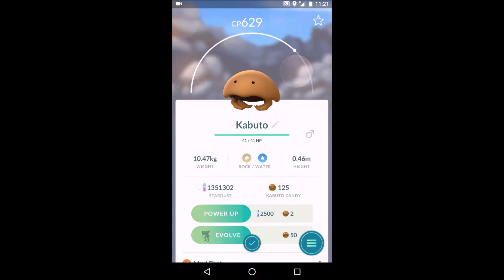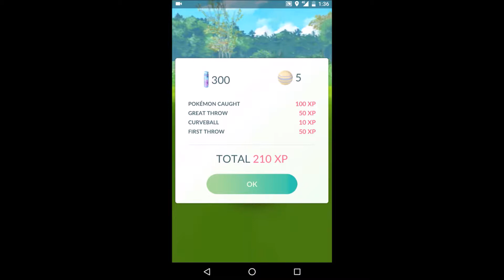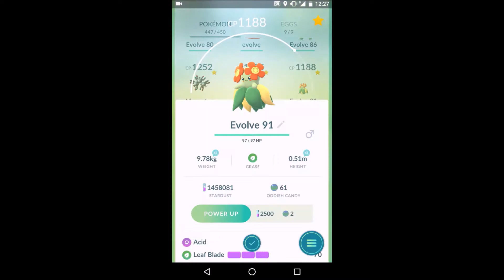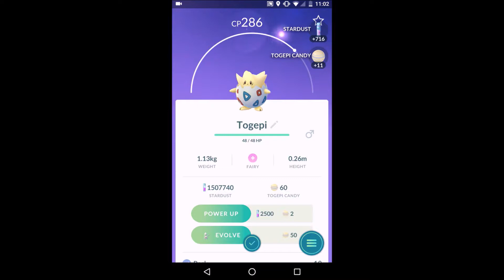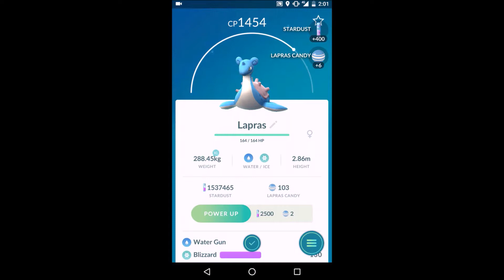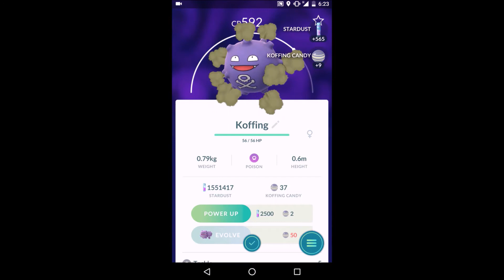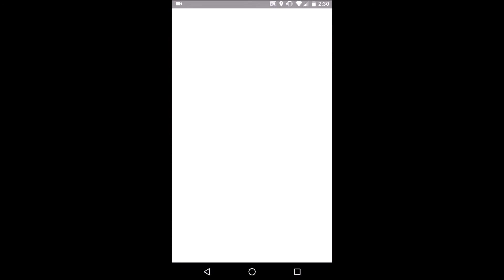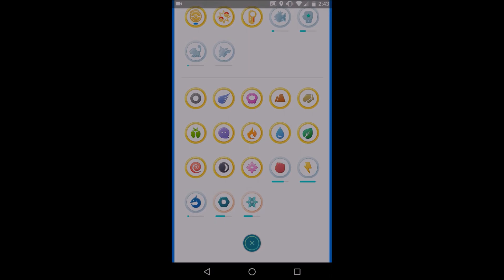Pokemon GO - Gen 2 - Episode 8 - My Double XP week Journey! 2x Wild Larvitar in the same spot!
Here is my journey through the double EXP week last month. Hope you enjoy the video, there was some epic hatches and cool new evolutions.